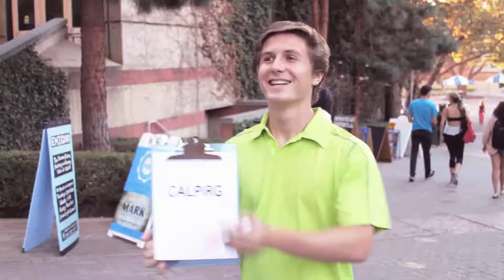DM2015 Promo - Girls